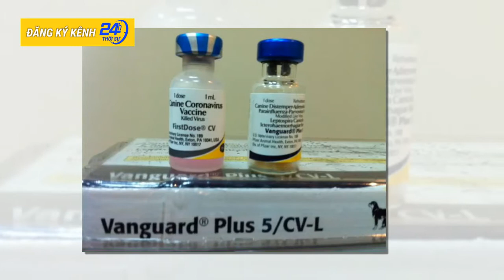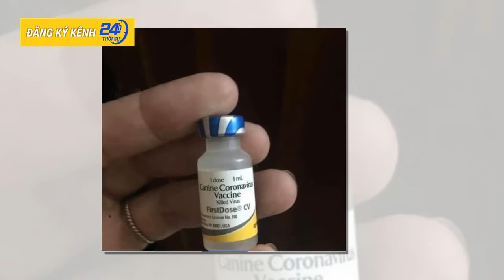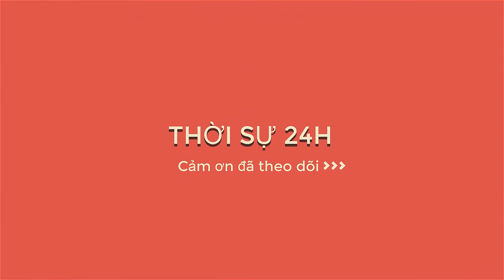Rao bán vắc xin diệt virus corona câu like, lừa đảo trên MXH